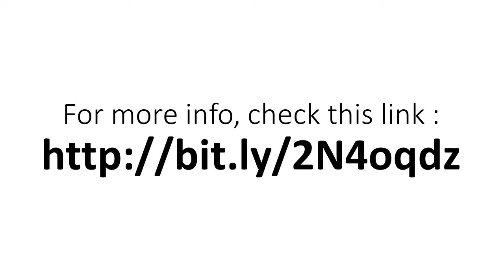Learn Piano Songs Easy - See Now!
Learn Piano Songs Easy offers the most complete foundation in music you can find online. With theis Method, you’ll become an empowered musician who can play, read, understand music and Learn Piano Songs Easy.